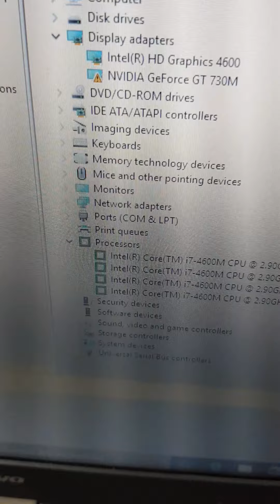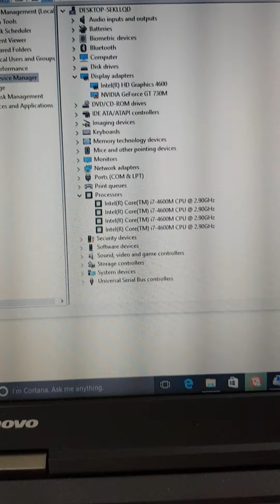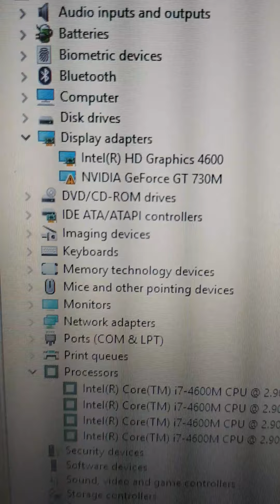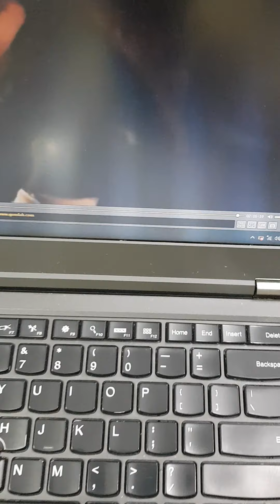عرض علي لابتوب لينوفو t440 كور اي٧ بكارت انفيديا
لزيارة موقعنا في الانترنت
Altyseer.com

العنوان  فيصل
محطة حسن محمد
٤ ش علي عفت
امام الشركة السعودية
اخر شارع شركة وي
مواعيد العمل من ١١ص ل٥م
يمكن الشحن لكل مكان

باقي عروضنا تجدها علي موقعنا
Altyseer.com